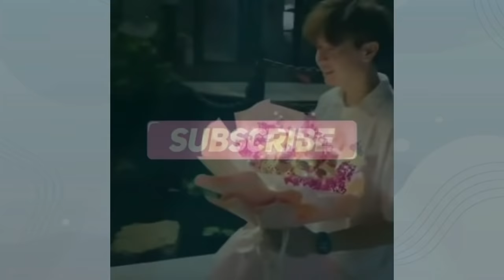Bukan Kaleng - Kaleng ! Hiburan Sehat Buat Warga +62 Yang Pintar dan Kreatif ( Skill Kelas Dewa )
Bukan Kaleng - Kaleng ! Hiburan Sehat Buat Warga +62 Yang Pintar dan Kreatif

Hallo mas bro dan mbak sist

Manusia lahir dengan bakat dan keterampilannya masing-masing.
Namun demikian keterampilan yang dilatih secara terus menerus pun bisa menjadi sebuah keahlian yang luar biasa. Nah kali ini mimin mau mengajak kalian melihat skill dan kehebatan orang-orang yang bikin kalian terkagum-kagum.

Jika kalian suka dengan video seperti ini, silakan lihat video lainnya